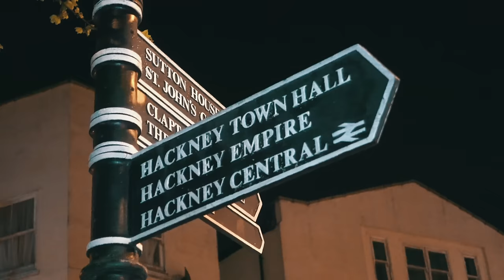LM x 7Bellz - No Face (Music VIdeo)